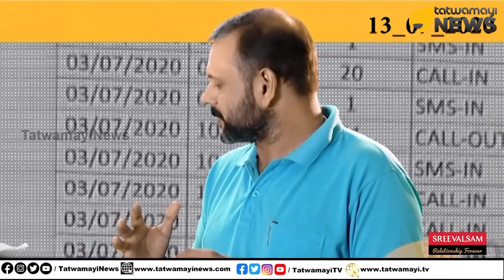അറ്റാഷെയും, ജയഘോഷും ഒരുപോലെ ഭയപ്പെടുന്നതാരെ???